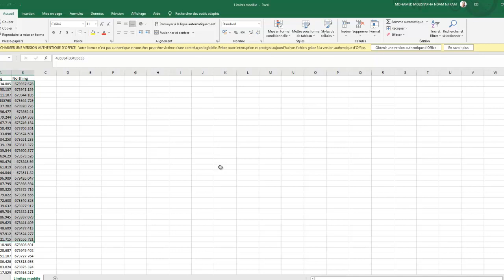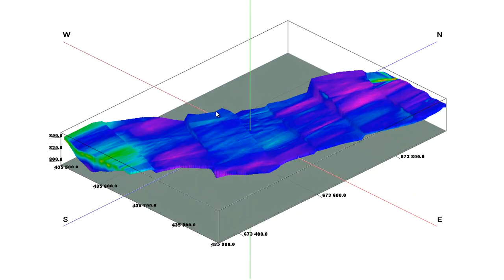Comment élaborer un modèle 3D de résistivité / chargeabilté total en tenant compte du relief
Comment  élaborer un modèle 3D de résistivité ou de chargeabilté total  en tenant  compte du relief dans un espace géoréférencé

Série de vidéos portant sur le Prétraitement, Traitement et Interprétation des données DC et IP, proposée par GSDG.